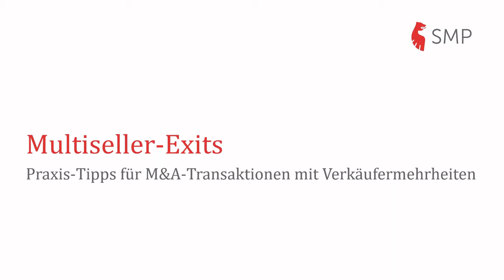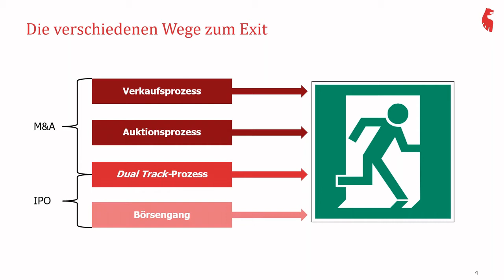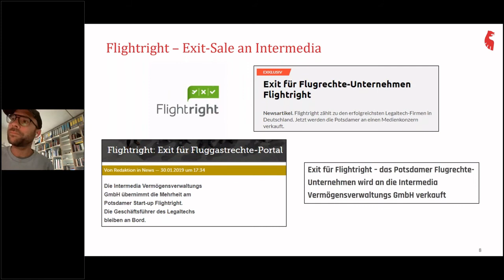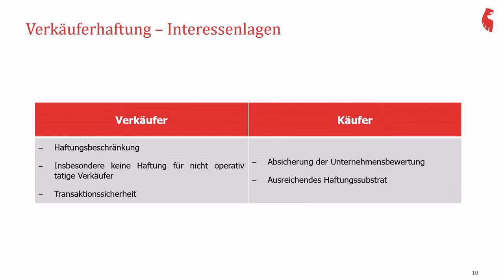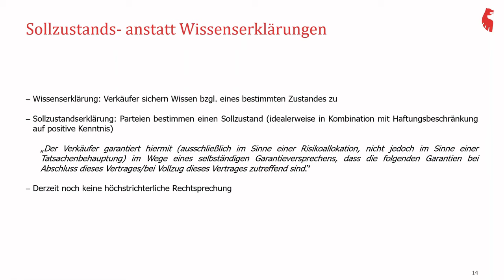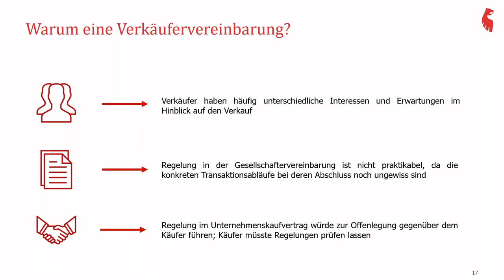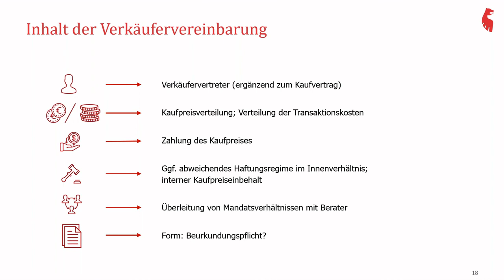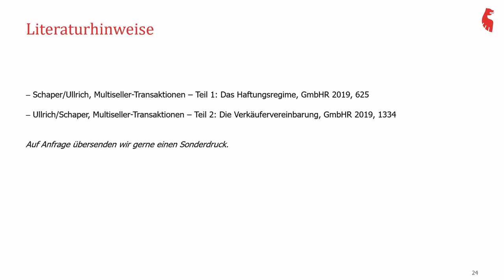SMP Webinar: Multiseller-Exits – Praxis-Tipps für M&A-Transaktionen mit Verkäufermehrheiten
Flightright-Gründer Philipp Kadelbach und bmp Ventures CFO Andreas van Bon widmen sich in diesem Webinar gemeinsam mit den SMP-Partnern Martin Schaper und Benjamin Ullrich den Besonderheiten bei Exit-Transaktionen. Das Webinar liefert einen Überblick über typische Transaktionsabläufe und Problemstellungen bei Exit-Transaktionen, bei denen häufig eine Vielzahl heterogener Verkäuferinteressen zu koordinieren sind.

Anhand praktischer Beispiel diskutieren die Teilnehmer typische Verhandlungsszenarien bei Multiseller-Transaktionen und zeigen Strategien für einen erfolgreichen Exit auf. Einen weiteren thematischen Schwerpunkt bilden die Veränderungen des Marktumfelds während der anhaltenden Pandemie.